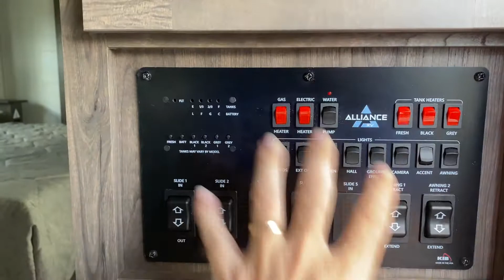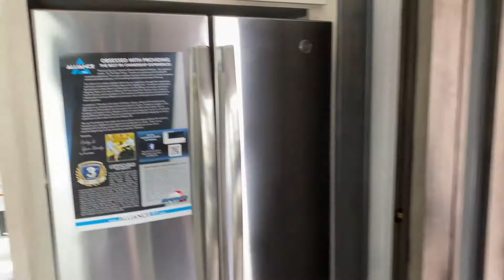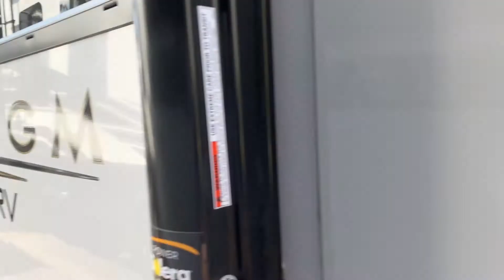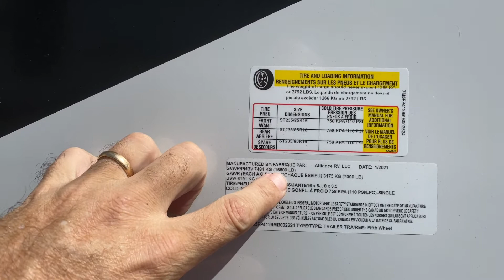High End 5th Wheel Campers. Ep9. Alliance 370FB. All of it is amazing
High End 5th Wheel Campers. Ep9 Alliance 370FB. Today we looked at the Alliance 370FB. I must be honest, There is not one thing that stood out in the RV.  ALL of it was amazing. Layout, Spaciousness, Color Choices, Etc.  Normally Lisa and I can pick out several things to be notable.  In this case the entire RV is notable.

If you want more info on this Alliance 370FB, Please call Palm Beach RV in West Palm Beach, Fl. Ask for Keith and make sure you tell him "The Tall Man sent you"  :)

It really helps us out a ton with YouTube :)

Retractable Shower Door

*Lighting we use to shoot video in our RV:
Back Drop Light
Key/Side/Rim Light